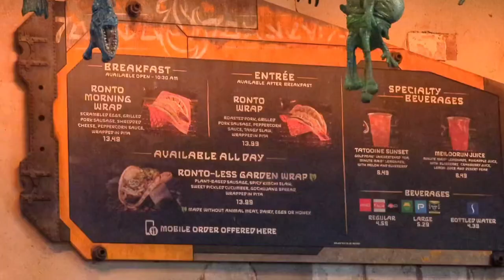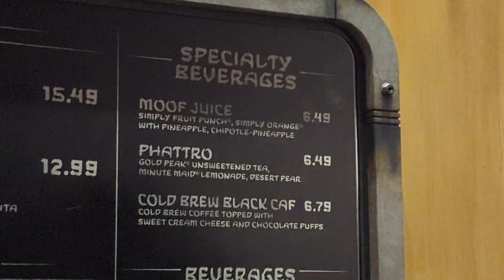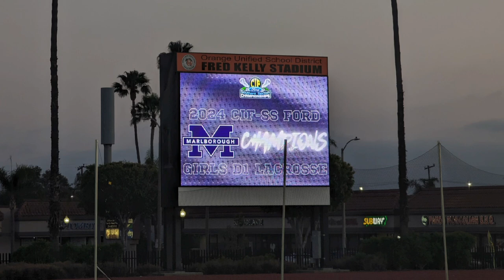Star Wars Nite | Mother's Day | Bday Weekend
bio.site/JackieSpania

Timestamps:
00:00 - Star Wars Nite
05:35 - Lacrosse Game
06:35 - Birthday/Mother's Day Montage

Filmed with Google Pixel 7 Pro and edited with YouTube Create and Capcut Pro.